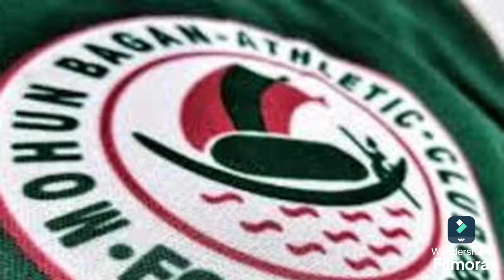হায়দ্রাবাদ কি স্ট্র্যাটেজি নিতে পারে? তিনজন প্লেয়ার অনিশ্চিত, প্রথম একাদশে কি পরিবর্তন হতে পারে?